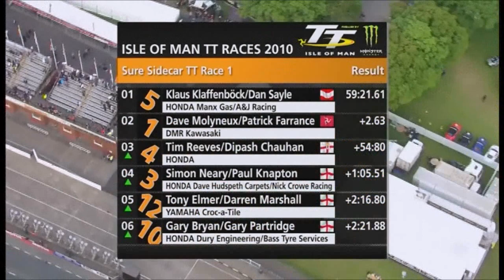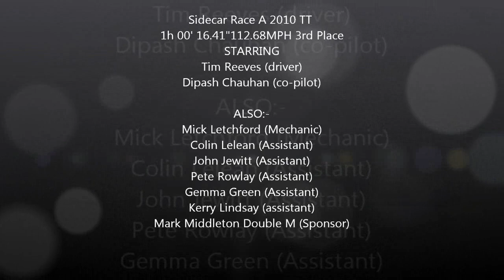Tim Reeves Racing 2010 Isle of Man TT Sidecar race A (Nr crash at cregnyba)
Sidecar racing action from Tim Reeves and Dipash Chauhan @ the 2010 Isle of Man TT races.
The boys overcome a manic practise week and go on to finish 3rd in the sidecar class. Footage from Duke Video and ITV4.